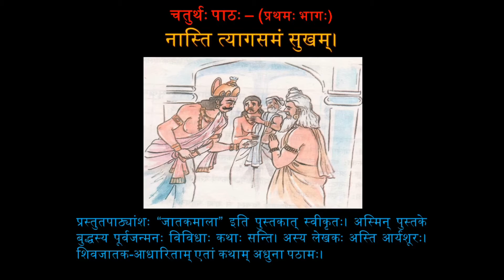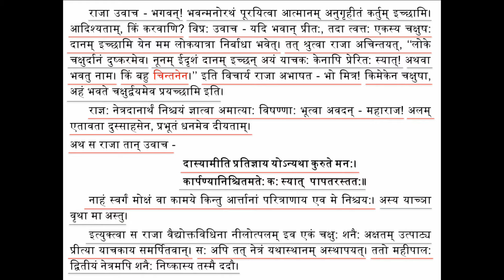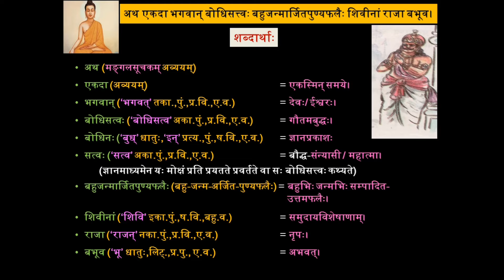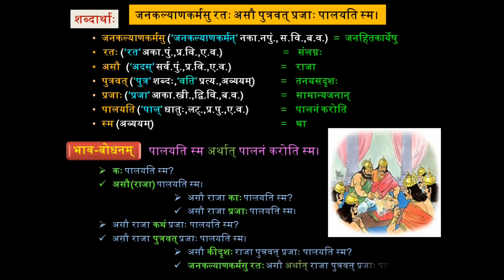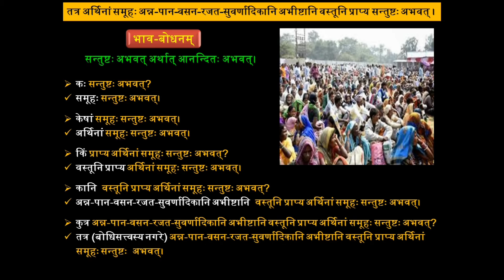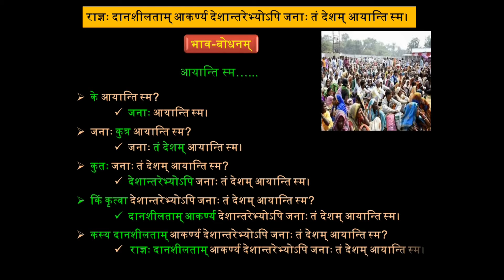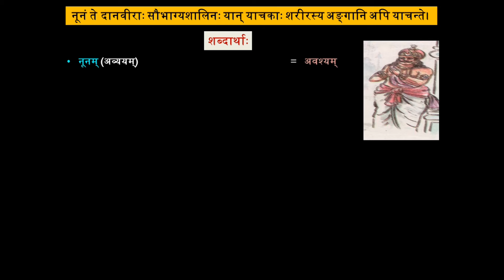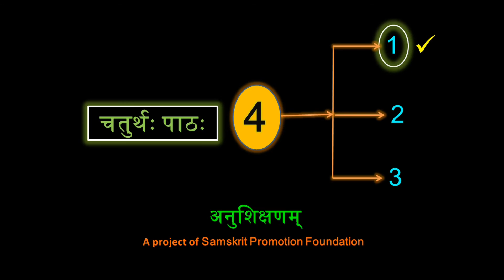4 1 last final 4 8 2016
4.1 Manika 10th pathyapustakam